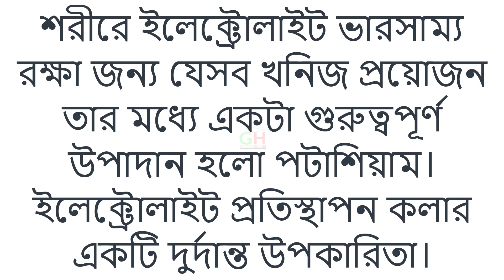শরীরে খুব সহজে শক্তি বৃদ্ধির উপায় | A very easy way to increase energy in the body